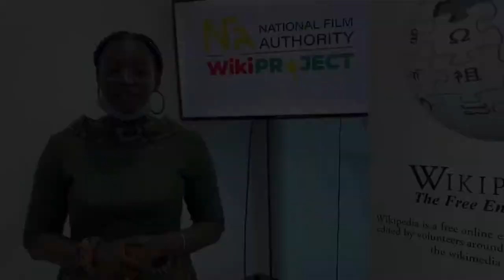Open Foundation West Africa (OFWA) partners with National Film Authority (NFA)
Open Foundation West Africa (OFWA)  partners with National Film Authority (NFA) to create visibility for actor and actresses on Wikipedia, as well as improving general content about the movie industry on the platform.